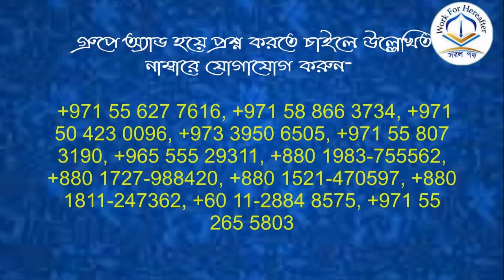কবরের প্রশের জবাব কারা দিতে পারবে? শাইখ আব্দুল্লাহ শাহেদ আল মাদানী হাফিজাহুল্লাহ্।